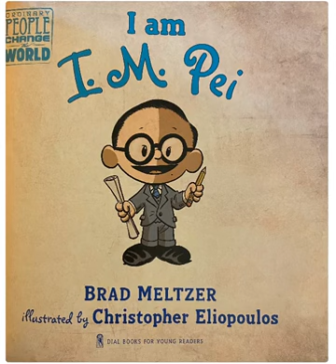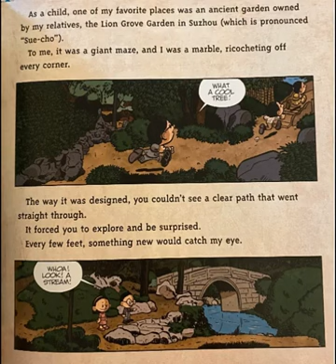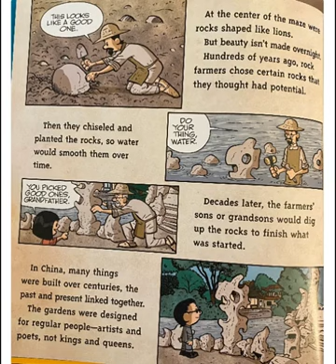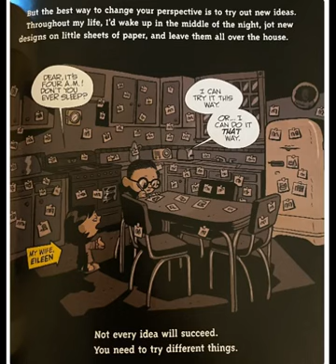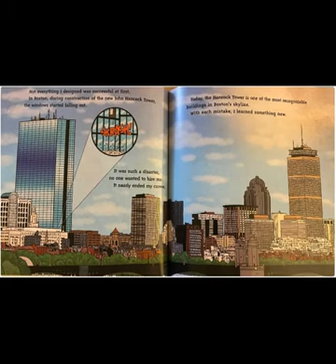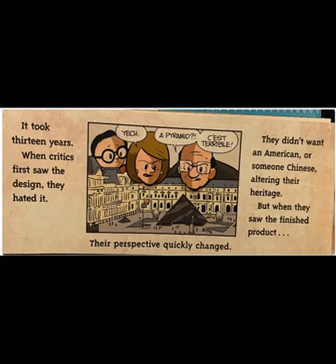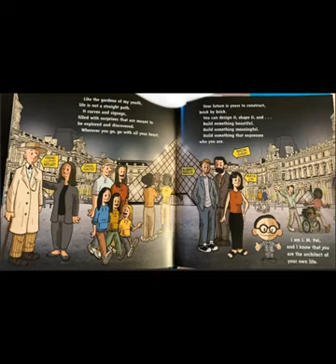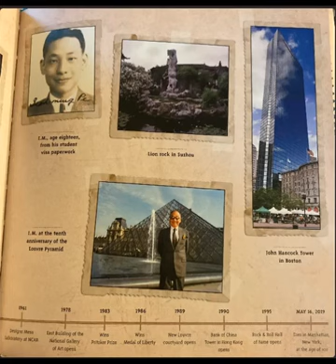I am I. M. Pei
I really enjoyed this story! Not only did I learn about the genius of I.M. Pei, but now I also know he is the mastermind behind so many remarkable buildings!

Enjoy the biography of a brilliant architect, and please support the author and publishers!